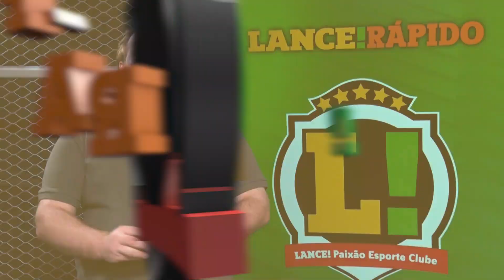LANCE! Rápido - O reencontro do Corinthians com um estádio lotado! - Boletim 01 nov - 18h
CASA CHEIA PARA O TIMÃO!
Depois de um ano e oito meses, o Corinthians pode voltar a jogar em frente a um estádio lotado. O Timão recebe a Chapecoense hoje, pelo Brasileirão, sem restrições de ocupação de público na Neo Química Arena.

Veja isso e mais no LANCE! Rápido - Edição das 18h.